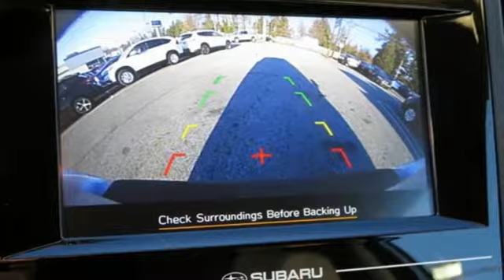2019 Subaru Crosstrek Owings Mills MD Baltimore, MD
Year: 2019
Make: Subaru
Model: Crosstrek
Trim: 2.0i
Engine: 2.0L DOHC
Transmission: 6-Speed Manual
Color: Silver
Interior: Black
Stock #: D9268080
VIN: JF2GTAAC7K9268080

Heritage Subaru Owings Mills is the area’s largest volume Subaru dealer.

We have served our neighbors in Baltimore, Bel Air, and Towson. Whether you come to us knowing the exact Subaru model and options you’d like and with financing completed, or if haven't made your vehicle choice yet and need help with the loan, we are here to help.
Our large selection of Subarus ensures that we have a vehicle for everyone, no matter what it is you're looking for.
Address:
9808 Reisterstown Road